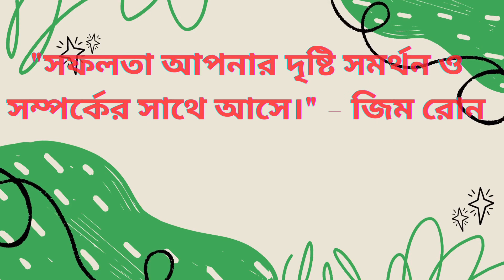বিশ্বের বিখ্যাত ব্যক্তির বাংলায় উদ্ধৃতি 6